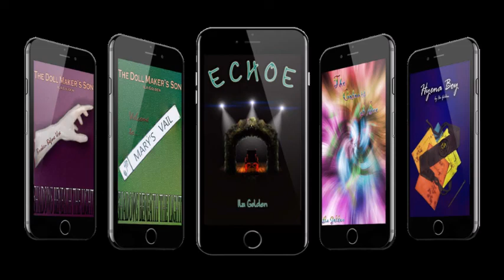Vlog 269: Almost at my two weeks off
Some rambling just ahead of my time off, lol